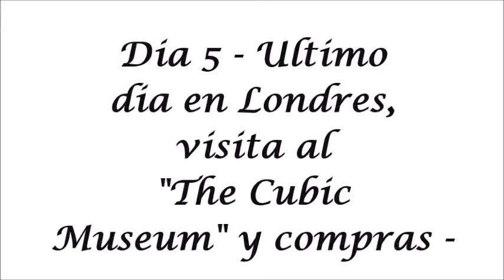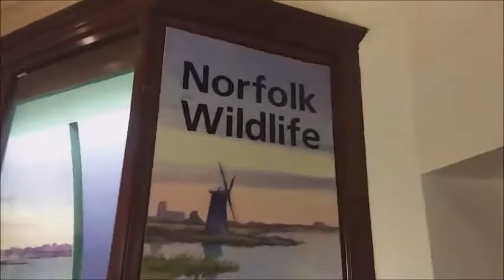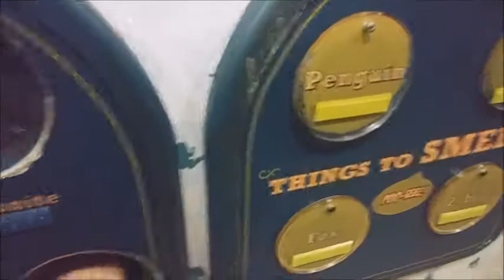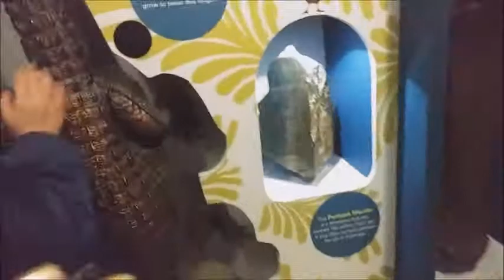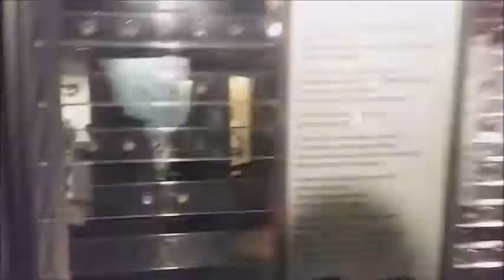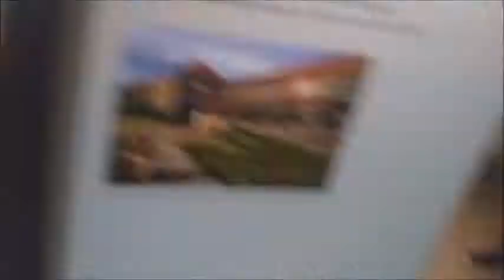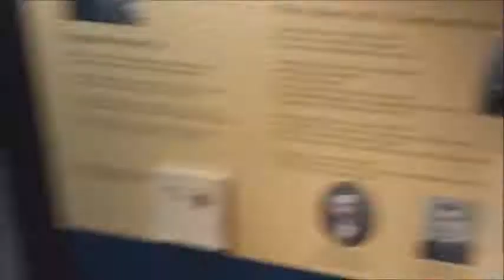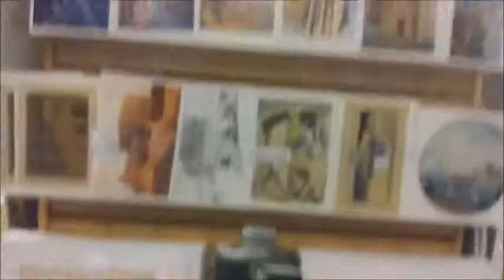Ultimo dia en Londres! Vlog 3 - Día 5 - Andy´s World -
Hola!!!
Este fue el ultimo día en Londres el cual fue muy interesante por que fuimos de compras y visitamos un enorme museo llamado "The cubic museum" peroooooo se me olvido grabar el resto del día por lo tanto solo podrán ver el museo y unas fotos de a donde fuimos después...

Nos vemos en el siguiente vídeo! bye!!!